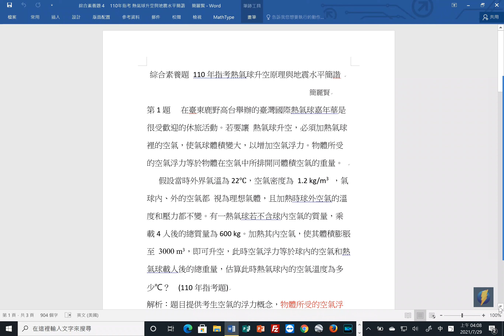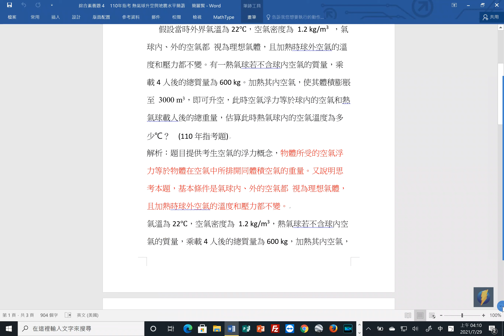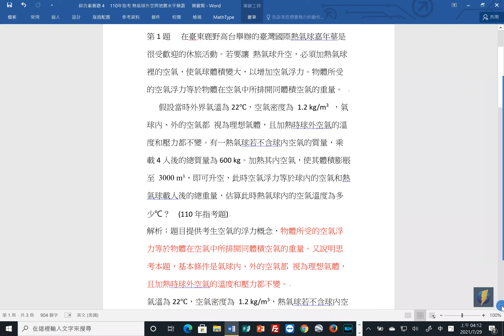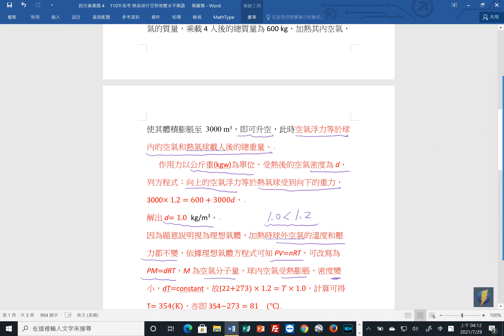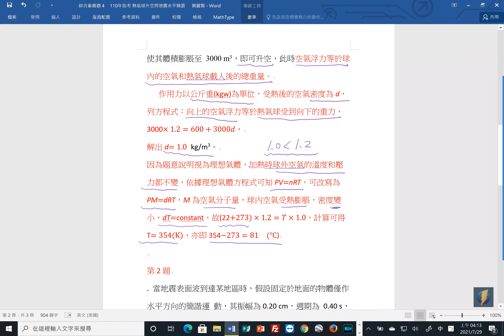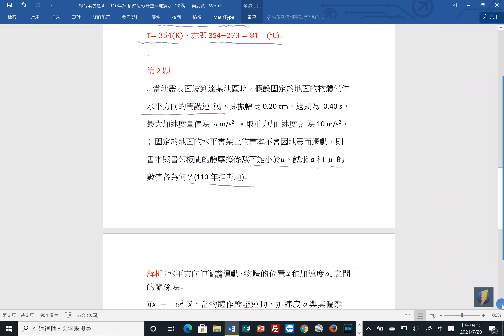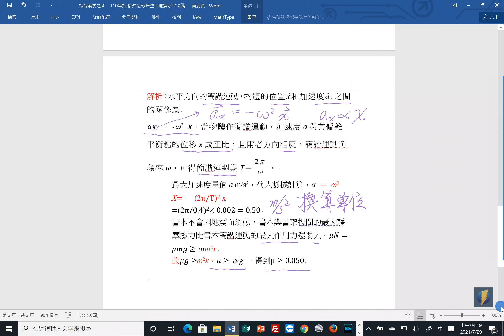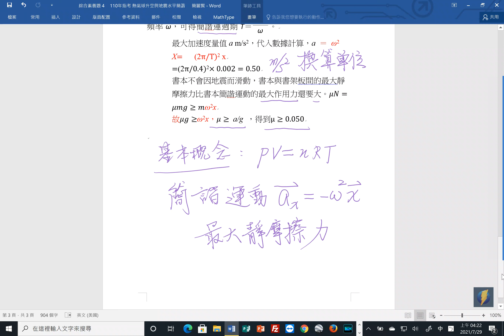【北一酷課師】高中物理｜13-4 熱氣球理想方程式與地震簡諧運動（2021版_無字幕）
Ch.綜合素養題13-4